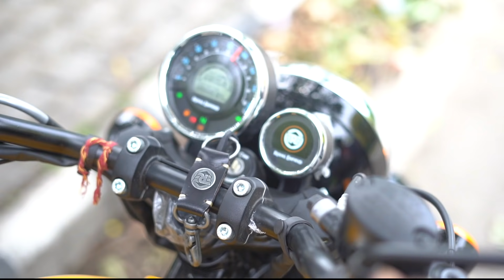Bought My New Bike Worth RS. 2,20,000 🤑🤑 | Sumesh ke Vlogs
Sumesh ke Vlogs

Hey guys,
       Kaise ho sab? Hope sabhi healthy and safe ho.First of all Thanks Hamare Vlogs and Challenges ko itna Pyaar dene ke liye. Toh aaj mai firse haazir hu apne naye vlog ke saath. So finally mera new Bike jise kaafi time se Book kiya tha, Finally iski delivery aaj hui. Agar aapko ye video pasand aayi toh ise jrur like krein aur share krein.

Thanks

editing :- Chirag